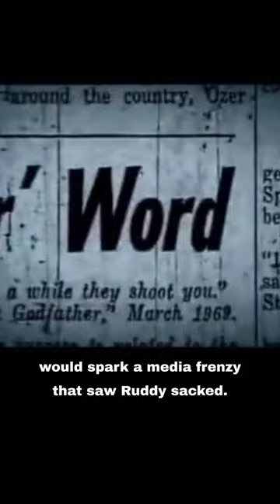Cowards! Joe Coffey and The Godfather